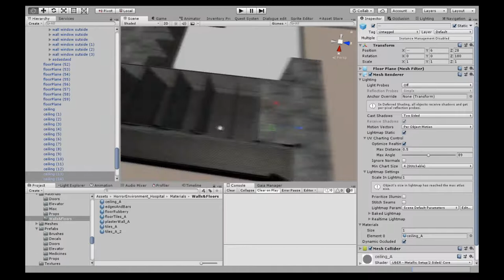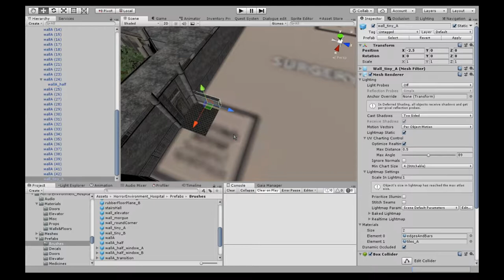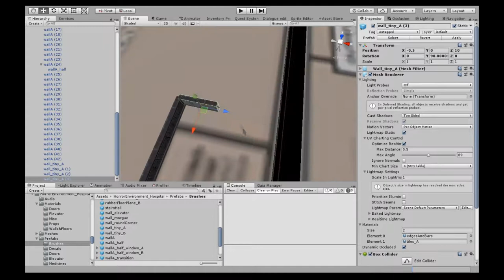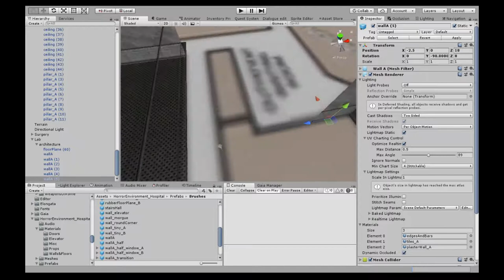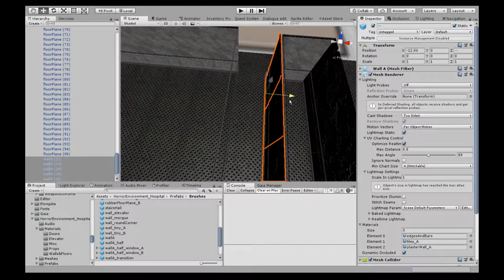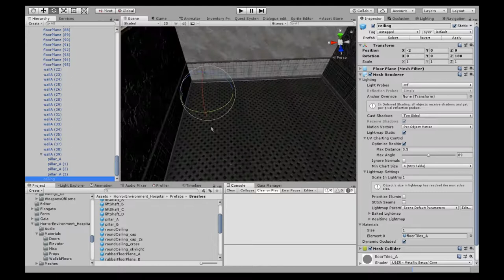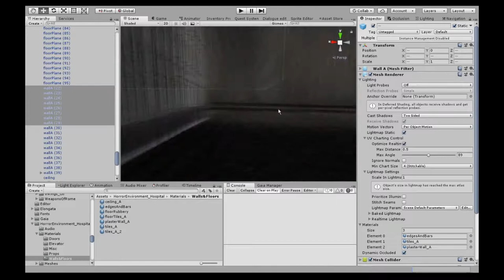Tales of Moriviha - Deadly Secret; New hospital design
After getting some feedback, my previous hospital level didn't exactly feel like a hospital at all. So I decided to rebuild/renew the hospital from scratch, this time basing the design on an actual hospital layout map. Of course, I'm using my imagination to fill in the interiors, but you get the point of it; After some people asked how I'm designing it (who am I kidding, only one person asked, and you know who you are if you're reading this!!), I decided I'd make a small video snip of how I'm working on it. The total length of recording was over 30 minutes, speed up to around 6.
This time, the hospital will only be 1 floor (instead of 3 like in my previous version), but the puzzles, the objectives, the events will all be the same (only the locations of such things have changed). This will be the final version of the level design, for when the near demo is released soon, it would be only for optimization/bug fixes, and not gameplay/design changes.